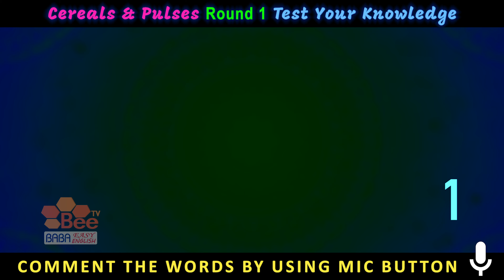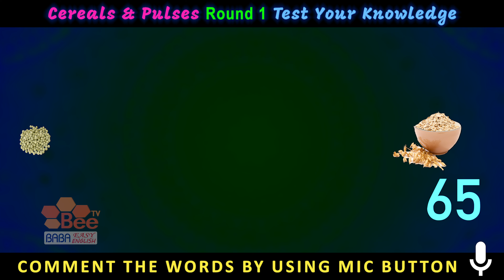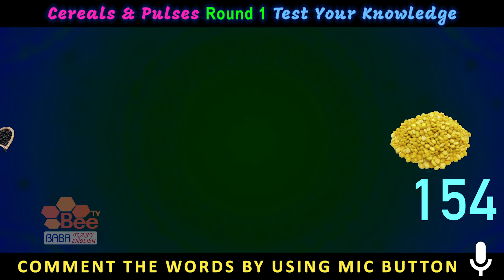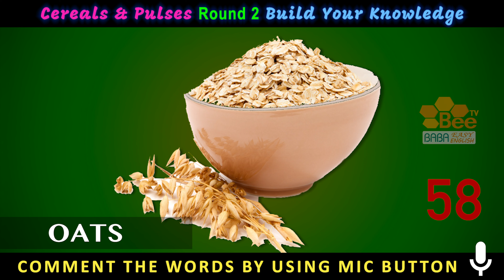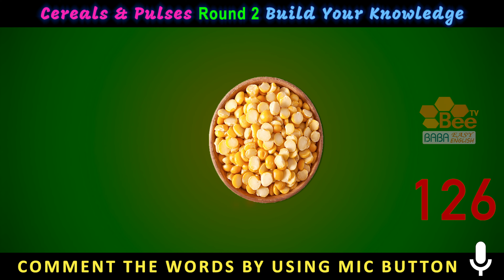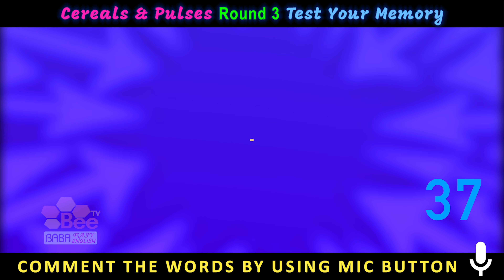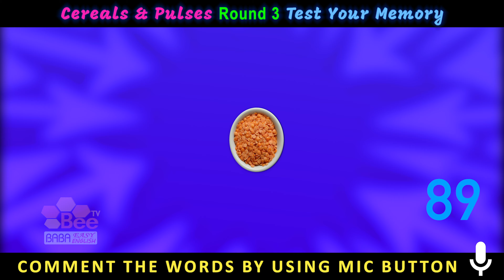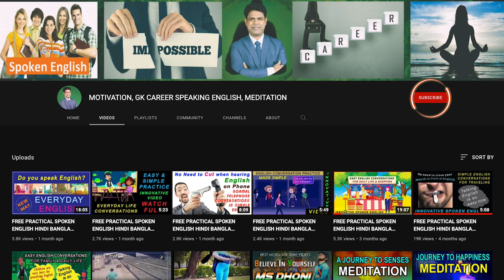SPEAKING ENGLISH VOCABULARY ARABIC RUSSIAN HINDI BANGLA SWAHILI URDU YORUBA AMHARIC OROMO HAUSA IGBO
To join this program:
1. Then only you can receive daily lessons & broadcast messages from us.
2. After saving the above number, pls send 'interested' as a WhatsApp message.
3. Pls bring your minimum 10 friends & relatives into this program for your pair practice support. Pls share the below link to them:

Andra Pradesh Amaravati Arunachal Pradesh Itangar Assam Dispur Bihar Patna Chhattisgarh Raipur Goa Panaji Gujarat Gandhinagar Haryana Chandigarh Himachal Pradesh Shimla Jammu & Kashmir Srinagar Jharkhand Ranchi Karnataka Bangalore Kerala Thiruvananthapuram Madya Pradesh Bhopal Maharashtra Mumbai Manipur Imphal Meghalaya Shillong Mizoram Aizawi Nagaland Kohima Orissa Bhubaneshwar Punjab Rajasthan Jaipur Sikkim Gangtok Tamil Nadu Chennai Telagana Hyderabad Tripura Agartala Uttaranchal Dehradun Uttar Pradesh Lucknow West Bengal Kolkata Andaman Nicobar Port Blair Dadar Silvassa Daman Diu Lakshadeep Kavaratti Pondicherry Hindi Bengali Marathi Telugu Tamil Gujarati Urdu Kannada Odia Punjabi Assamese Malayalam Maithili Bhili Santali Kashmiri Gondi Nepali Sindhi Dogri Konkani Kurukh Khandeshi Tulu Manipuri Bodo Khasi Ho Mundari Garo Tripuri Kerala Keralam Vegetable